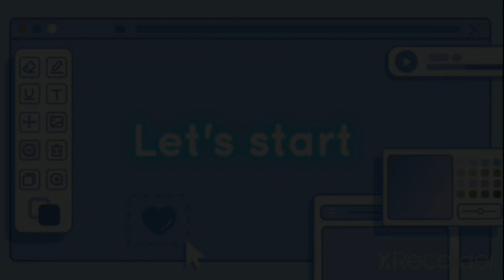ITO ANG SABAW NA DI MO AAYAWAN PAG IYONG NA TIKMAN!!! OUR NEW RECIPE NILAGANG BAKA OR BEEF NILAGA.